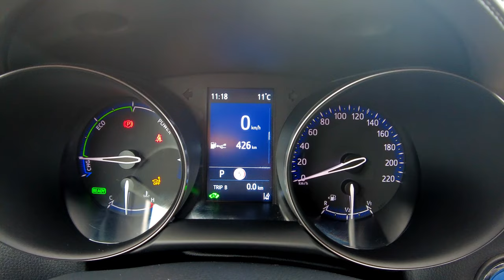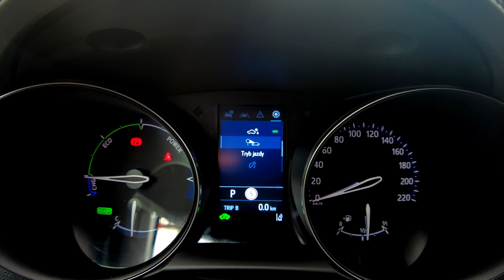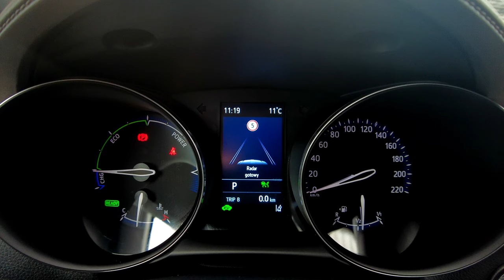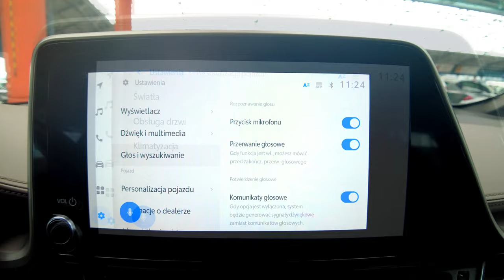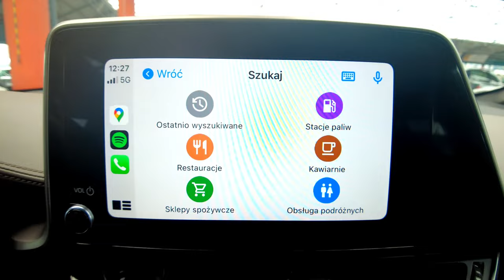TOYOTA C-HR 1,8 HYBRID AUTOMAT, EXECUTIVE, FULL LED+BLIS+ACC+NAVI+SKÓRA, Auto Centrum Bracia Sikora